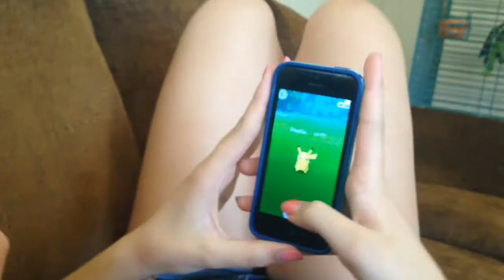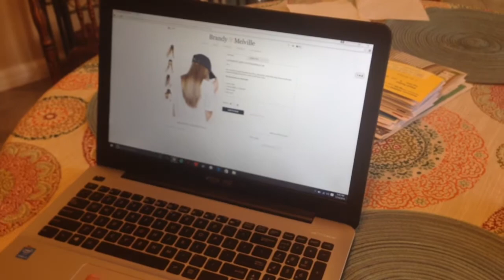Expectations Vs. Reality!!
Hope you enjoy this! I had so much fun making this with Macyn!